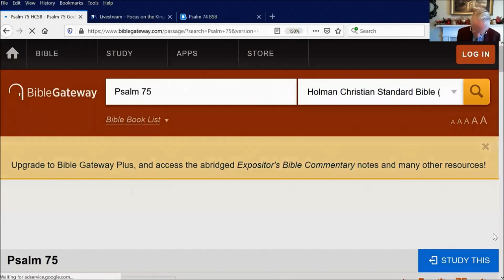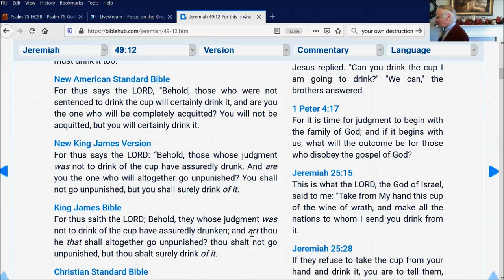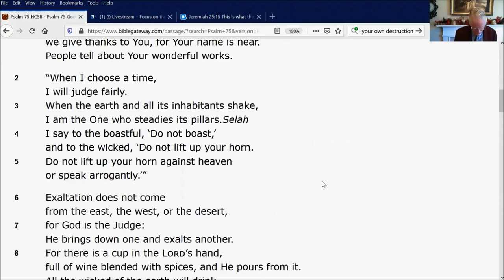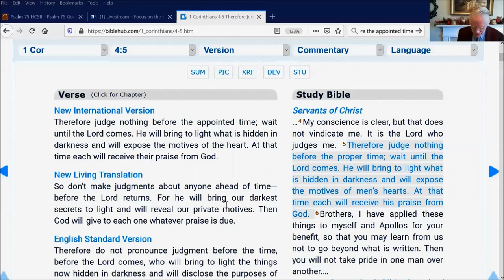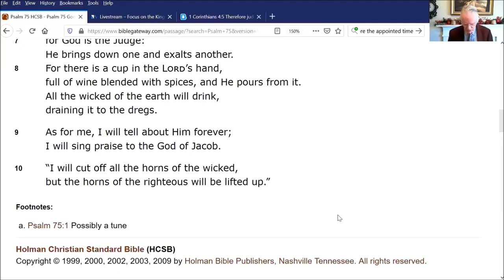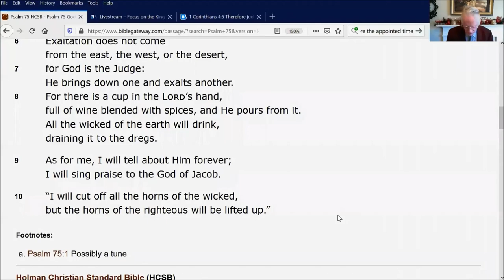A Commentary on Psalm 75 by Sir Anthony Buzzard